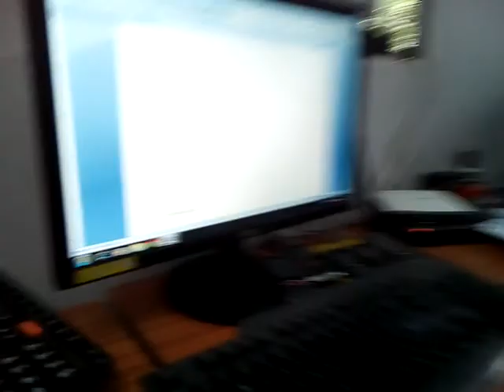Vridhi in Office | Kids in Office | When Kids Come to Work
Everyone tries to get down with the kids on Take Your Daughter to Work Day.